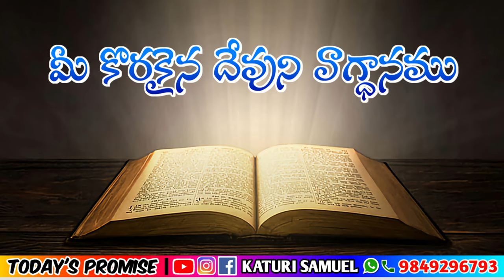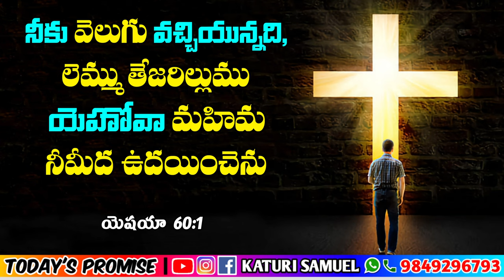Today's Promise 20.05.2023 || KATURI SAMUEL